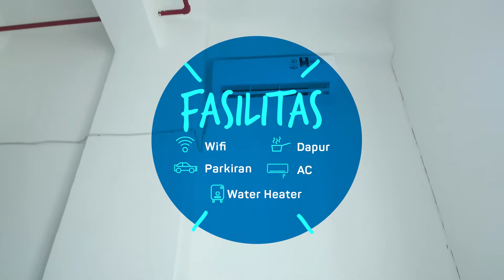Yukstay - Pancoran Riverside Apartment 2